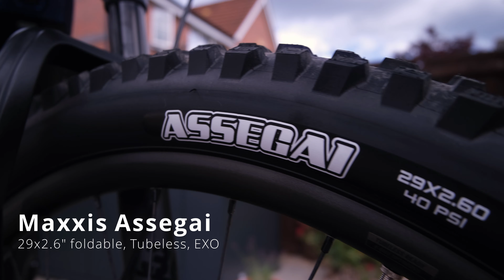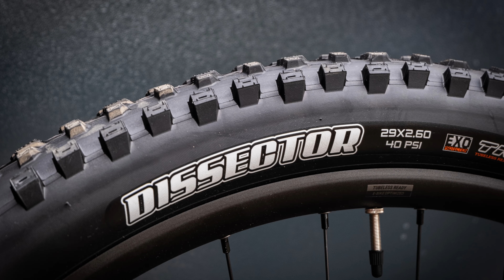New E-BIKE day - my new E-mountain bike reviewed - whilst doing a trackstand.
I've finally bought myself an E-MTB, have a watch of the video to find out what model i've gone for and a little bit about the spec of the e-bike.
I'm looking forward over the next few months to get the bike off to the Lake district and the Peak district for some epic rides.